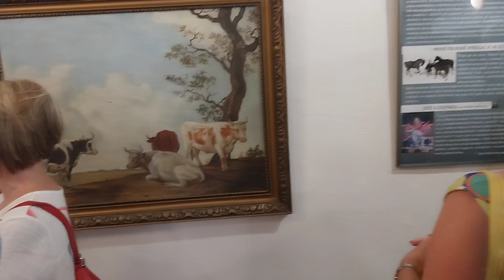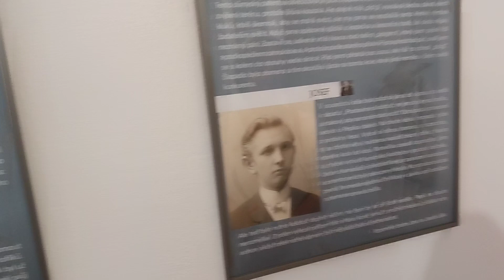Vzpomínka na Josefa Lišku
Ještě do 29. září je na pobočce Muzea Vysočiny v Schumpeterově domě v Třešti k vidění pestrá výstava Josef Liška, lidový všeuměl. Vzpomínková výstava připomíná nadaného malíře, sochaře, řezbáře, betlémáře, houslaře a kapelníka s širokým záběrem a pedagogickým vlivem na následné generace. Kurátorkou výstavy je Milina Matulová.